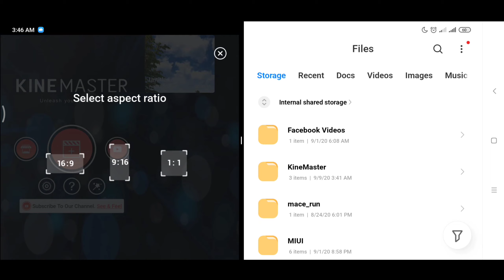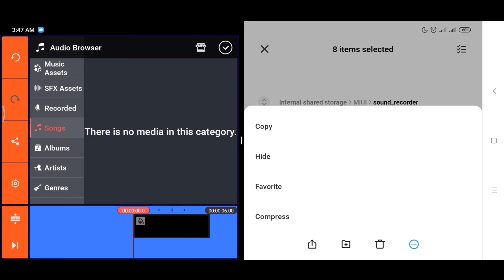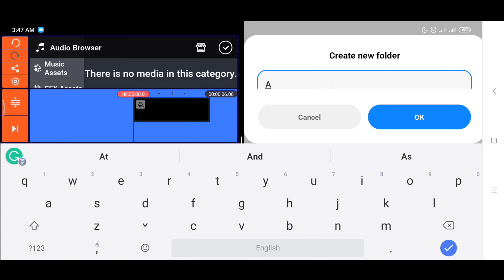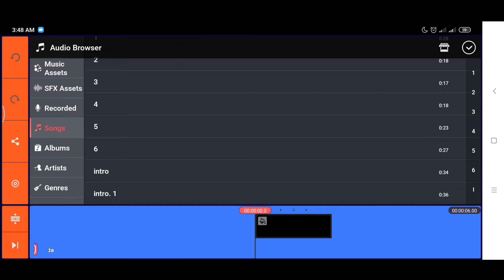How to Fix Unable to Add Audio Recorded | KINEMASTER | Tagalog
Sa Video na ito ipapakita sa inyo kung anu ang gagawin mo para ma access ni kinemaster yung Audio mo na hindi makita sa KINE MASTER na app.

Other Specific Video

How to Fix Unable to Add Audio Recorded
Add Audio in Kine Master
Create Aspect Ratio in Kine Master
Kinemaster Tutorial
how add music and sound effect in kinemaster
sound editing
kinemaster best tips
kinemaster video editing
kinemaster editing
kinemaster